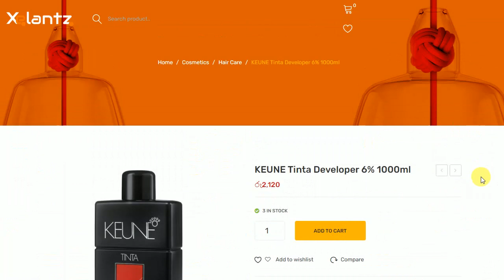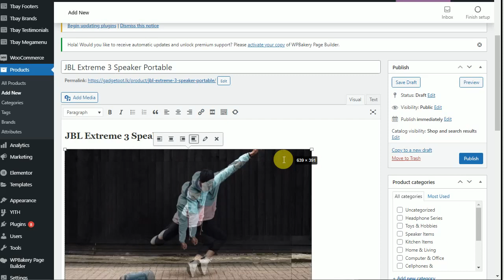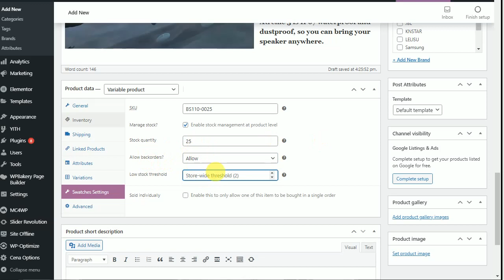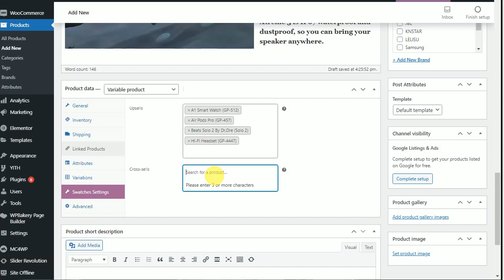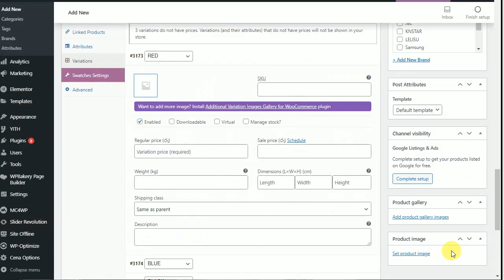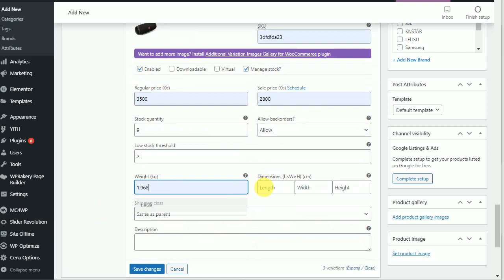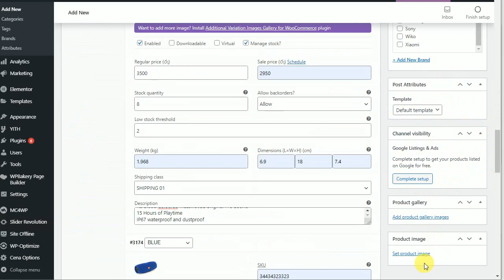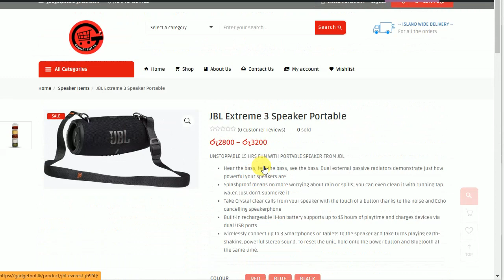How to add variable product in woocommerce - Right Way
How to add variable product in woocommerce - Right Way - Step by Step

If you want to ad multiple items with different variances this is the method

🔔 TITLE 01 | SOCIAL MEDIA MARKETING

👪 OUR SERVICES
1 | Social Media Marketing Counselling
2 | Content Designing for commercial purposes
3 | Doing Advertising Campaigns
4 | Voice Over Services for Media